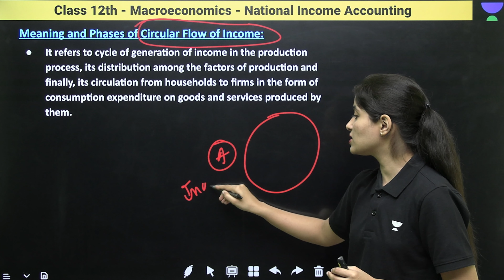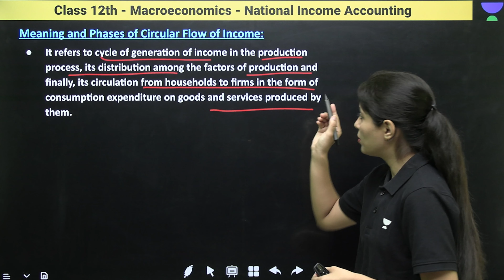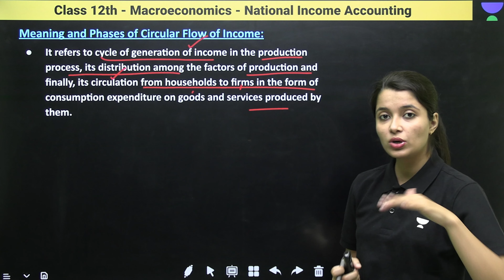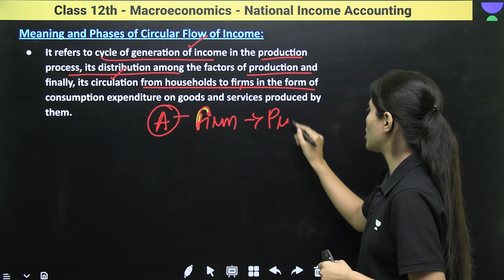National Income Accounting | Detailed Explanation | Part -2 | Class 12 | Sakshi Vishnoi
➤ Fill out the form and let us know if you require Humanities Batch for Class 11 and 12